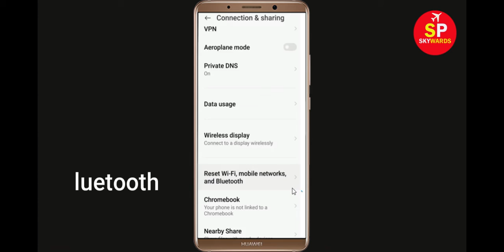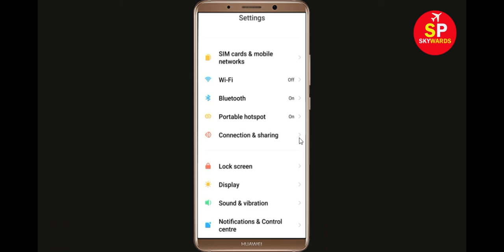How To Fix Snapchat App Network & Internet Connection Error in Android Phone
Hello Friends, Todays in this video tutorial i will show you How To Fix Snapchat App Network Connection Error Android & Ios - Snapchat App Internet Connection. If you are facing same problem in your android phone then it will help you to get rid of this problem. Just follow tutorial to solve this issue. Just follow the basic steps to solve this problem. If you are facing same issue in your android mobile then follow the steps.

Network and Internet connection problem in Snapchat App
How To Fix Snapchat network issue in Android Mobile Phone...
How To Solve Snapchat App Network & Internet Connection Error in Android & Ios
Fix Network connection solution in Snapchat App Fixed
Fix Snapchat App Network Connection Error Android
How to fix Snapchat App Network Connection Error Android Fix
Easy fix Snapchat App Network Connection Error Android